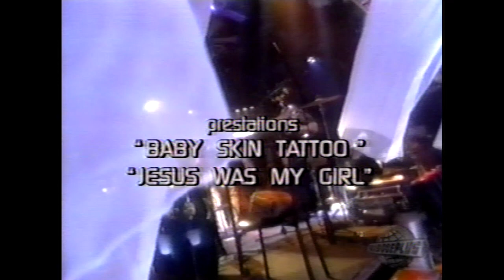"David Usher" - Live @ Musique Plus - Little Songs - Album Tour Promo - Concert Plus - 1998 - 720p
COPYRIGHTED MATERIAL:
This video will not be monetized, its content isn't owned by this channel.

DESCRIPTO:
Live concert with the British-born Canadian Singer David Usher at Musique Plus. The show was broadcast in 1998 for the ''Concert Plus'' music event. The artist was well known for having played with the Canadian Alternative Rock band ''Moist'' in the 90's. He later started a solo career and released his first album ''Little Songs'' in 1998.

You're now watching an Analog VHS to Digital copy taken from ''Musique Plus'' TV channel, which used to be located in Montreal, Canada. Thanks to Musique Plus for having broadcast this concert at the time the channel was alive!

TECHNICAL INFO:
All the videos that I publish on my channel have been cleaned, reworked and improved (as much as possible and in variable ways), in order to offer a better audiovisual experience.

That said, keep in mind that with a VCR recording device, there's a fair amount of audio glitches and visual bugs. Also, the audio and image quality are not at its best. The possibilities for improving the quality are rather limited.

NOTES: (Quality of the VCR & VHS video cassette)
• Recorded with a low budget VHS VCR in 1998
• The video cassette's audio was low quality
• The image quality was in low resolution
• The audio only came out from the left side (originally)
• Background noise, audio glitches & visual bugs were present

* Most importantly, we've got really good old memories! *